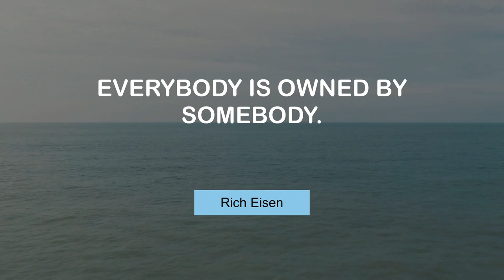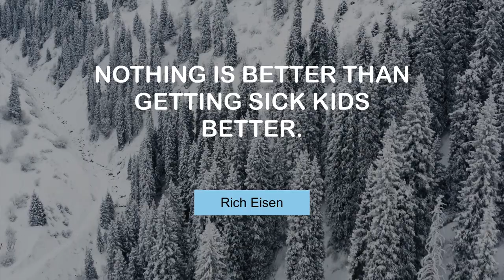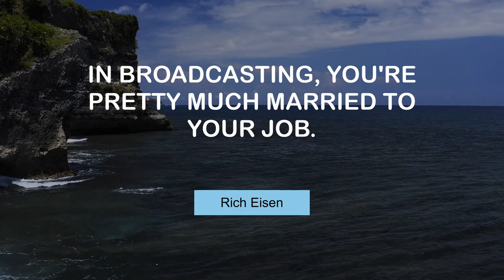Popular Thoughts of Rich Eisen | @MyMotivationMantra | Your Motivational Dose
Rich Eisen's Superb Quotes | Your Motivational Dose

00:00 I'm living the dream, man. - Rich Eisen
00:24 I have a competitive streak. - Rich Eisen
00:40 Everybody is owned by somebody. - Rich Eisen
00:56 Everybody has a corporate structure. - Rich Eisen
01:12 Nothing is better than getting sick kids better. - Rich Eisen
01:28 Good late-night humor can work at any time of the day. - Rich Eisen
01:45 The NFL has captured the casual fan. - Rich Eisen
02:01 The days of a tennis champion as a gender rights leader are over. - Rich Eisen
02:17 Nothing trumps good conversation. - Rich Eisen
02:33 In broadcasting, you're pretty much married to your job. - Rich Eisen